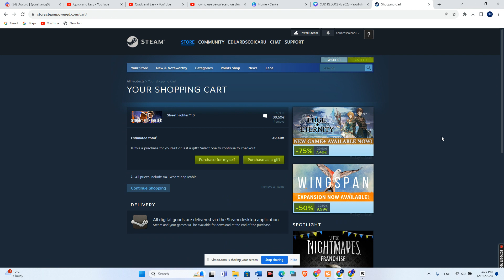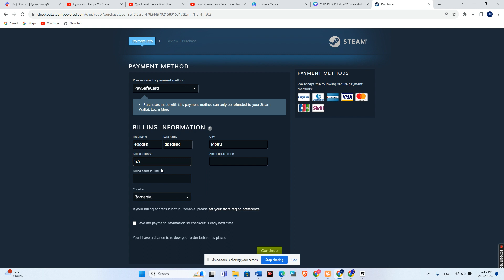How To Use Paysafecard On Steam (Buy WIth Paysafecard On Steam) 2024